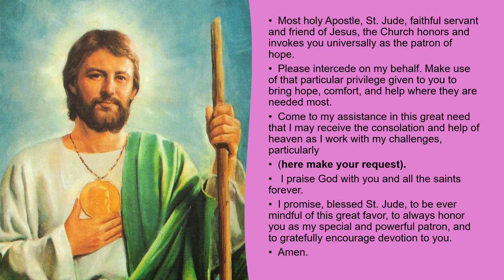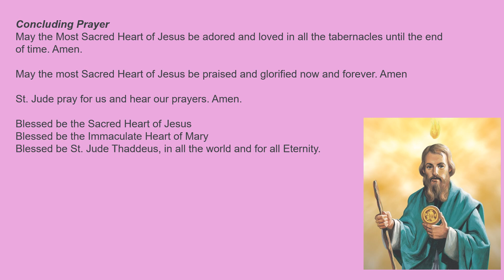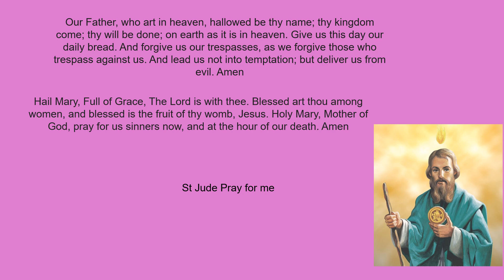St Jude Novena Day 3